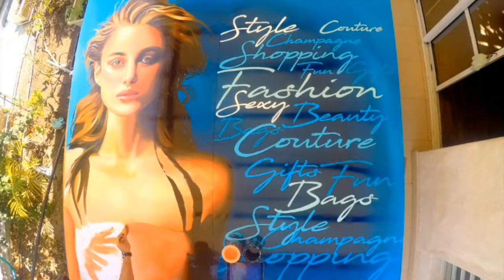Painting Keira Knightley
that is my Timelapse of Keira Knightley